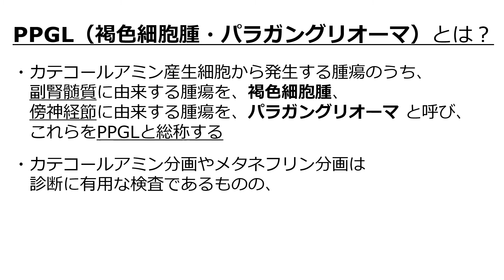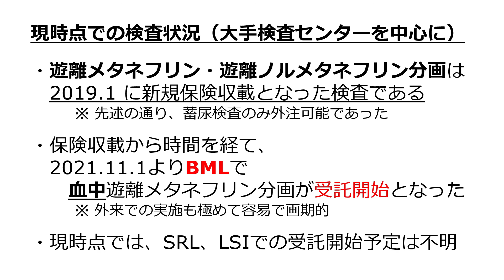新規保険収載検査 血中遊離メタネフリン分画 PPGL: 褐色細胞腫・パラガングリオーマ について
PPGL（褐色細胞腫・パラガングリオーマ）とは？

・カテコールアミン産生細胞から発生する腫瘍のうち、
　副腎髄質に由来する腫瘍を、褐色細胞腫、
　傍神経節に由来する腫瘍を、パラガングリオーマ と呼び、
　これらをPPGLと総称する

・カテコールアミン分画やメタネフリン分画は
　診断に有用な検査であるものの、
　特に診断精度が高いとされるメタネフリン分画検査は
　蓄尿検査しか受託されておらず、
　外来では行いにくいという問題点があった

現時点での検査状況（大手検査センターを中心に）

・遊離メタネフリン・遊離ノルメタネフリン分画は
　2019.1 に新規保険収載となった検査である
　　　※ 先述の通り、蓄尿検査のみ外注可能であった

・保険収載から時間を経て、
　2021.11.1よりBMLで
　　血中遊離メタネフリン分画が受託開始となった
　　　※ 外来での実施も極めて容易で画期的

・現時点では、SRL、LSIでの受託開始予定は不明

検査機関情報に関しては、以下の運用を開始しました